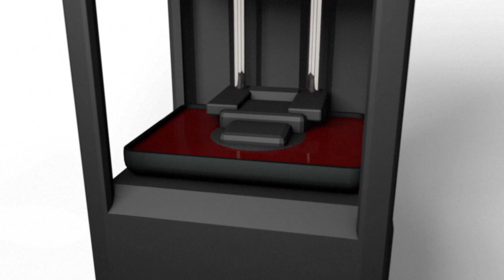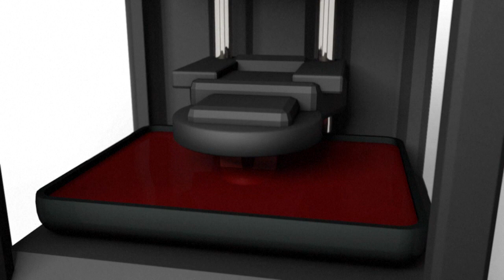La impresión 3D | AFP Animé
La empresa chilena Copper 3D desarrolló una mascarilla reutilizable, elaborada con un polímero especial al que se le inyectaron nanoparticulas de cobre. Chile ha recurrido a las nanopartículas de cobre y a la comprobada cualidad antiséptica de este metal que elimina bacterias, virus y hongos, para hacer frente a la escasez mundial de mascarillas en la lucha contra el coronavirus. Videografía sobre la impresión 3D.